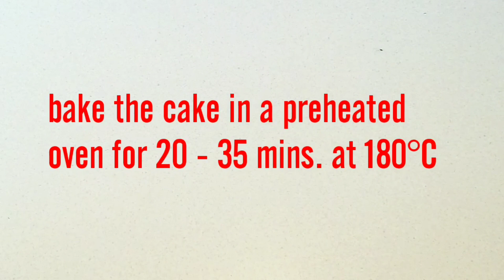2 Tier Cake Recipe || Two Tier Birthday Cake || Two Tier Vanilla & Chocolate Cake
Ingredients:

3 eggs
3/4 cup sugar
1 tbsp vanilla powder or
1 tsp vanilla essence
1/3 cup milk
1/3 cup oil
1 cup flour
1/4 cup corn flour
1 tsp baking powder
1/4 tsp salt
1 tbsp cacao powder

Other ingredients:

Whipped cream as needed
Sugar syrup as needed